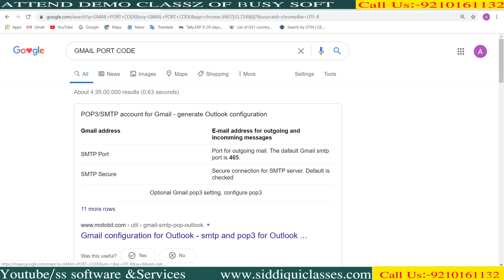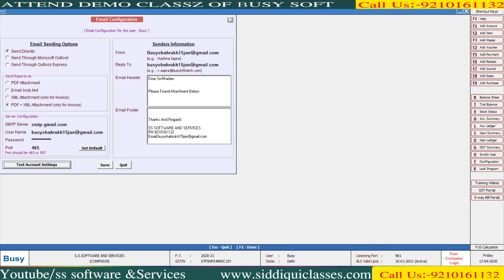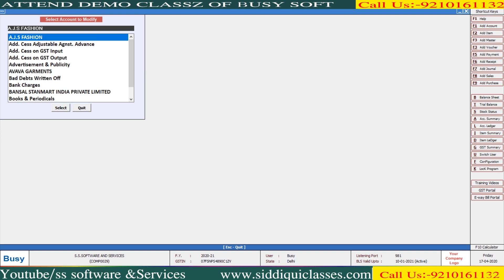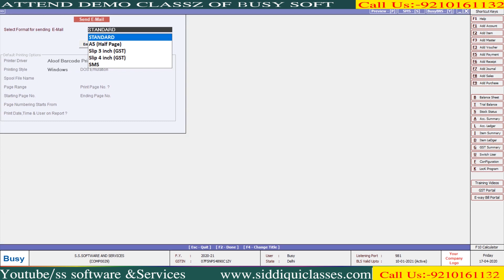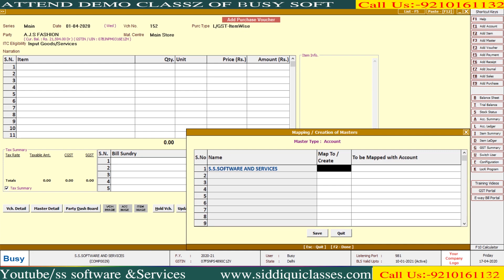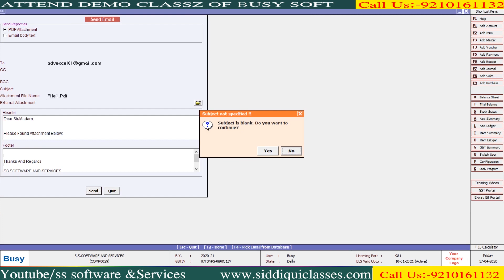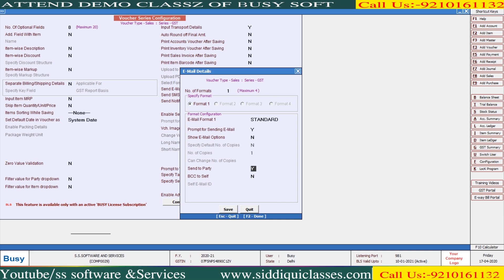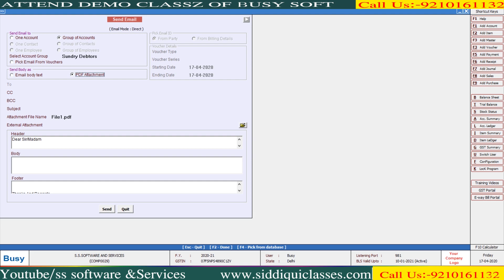#49|EMAIL CONFIGURATION IN BUSY SOFTWARE|अब BUSY से DIRECT MAIL करे सभी जरुरी DOCUMENT|STEP BY SETP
SMTP Configuration - Accounting Software |
Email Configuration
In Email Configuration, you can configure various options for Emailing reports through BUSY. In Email Configuration, you can specify the server configurations or can select the option to pick the Server Configuration settings defined in the Outlook Express. Here you can also specify the Header and Footer for the reports that will be mailed. The reports will be mailed as HTML attachment.

To use Email Configuration option, click Administration -Configuration - Email Configuration. On clicking the Email configuration option, an Email Configuration window appears. Given here is a screenshot of Email Configuration window.

In the Email Configuration window there are two groups. The groups are:

·Email Sending Options

·Senders Information

Email Sending Options
In the Email Sending Options group, there are various data fields, options  and subgroups. The data fields, options and subgroups are:

·Send Through Microsoft Outlook

·Send Directly

·Send Through Outlook Express

·Send Reports as

·Server Configuration

Select this option if you want to send mails through the settings defined in Microsoft Outlook. If you select this option then the server, user ID and password details will be picked from the configuration settings specified in the Microsoft Outlook on your local machine.

Send Directly
Select this option if you want to send mails directly through the Server Configurations specified in the Email Configuration option itself. You can send Emails through Yahoo, Hotmail and Gmail also by using this option.

Select this option if you want to send mails through the settings defined in Outlook Express. If you select this option then the server, user ID and password details will be picked from the configuration settings specified in the Outlook Express on your local machine.

Send Reports As
In this group there are various options. The options are:

·Email Body Text

·PDF Attachment

·XML Attachment (only for invoice)

·PDF + XML Attachment (only for invoice)

Email Body Text
Select this option if you want to send reports as part of Email and not as an attachment.

PDF Attachment
Select this option if you want to send the report as a PDF attachment.

Select this option if you want to send the invoice as XML attachment. Only invoices can be mailed with this option.

Select this option if you want to send the invoice as PDF + XML attachment. Only invoices can be mailed with this option.

Server Configuration
If you have selected the Send Directly option then this sub group is activated. In the Server Configuration sub group there are four data fields. The data fields are:

·SMTP Server

·User Name

·Password

·Port

SMTP Server
Specify the Simple Mail Transfer Protocol (SMTP) Server via which your mails are sent. For example,  you have your own web site through which you send and receive mails and the IP Address of the SMTP Server is 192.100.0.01 then specify 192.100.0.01 in this data field.

User Name
Enter the User name or the Login ID through which mails will be sent. The user ID which you specify here should exist on the server specified above. For example, Smart Clothing Company has its own web and has different mail IDs created on it.

Password
Enter the password in this data field that you use to access the Login Id specified in the User Name data field. The password you enter here will be displayed in the asterisk (*) form.

Port
Specify the SMTP port from which mails will be sent or click the Default button to specify the default SMTP port.

Senders Information
In the Senders information group you can enter details regarding the sender of the email. In the Senders Information group there are various data fields. The data fields are:

·From

·Reply To

·Email Header

·Email Footer

From
This data field gets activated if you have selected the Send Directly option in the Email Sender Option group. Enter the name of the person or company on behalf of which  Email will be sent. For example, if the Email ID belongs to the Manager of your company then you can enter the name of the Manager in this data field or if it is a reminder sent by the company to its customers then you can enter the name of the company in this data field and so on.

Reply To
Continuing with the above mentioned example, Smart Clothing wants that all the replies should come to Login ID then it has to specify in this data field